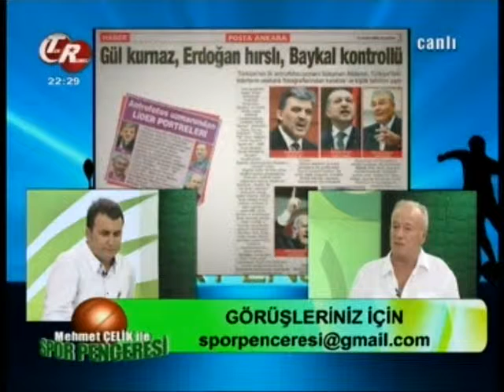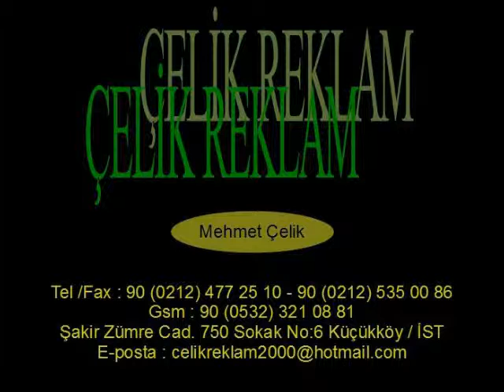Mehmet Çelik'le Spor Penceresi, Tekrumelitv (19.8.2010-3)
Mehmet Çelik'le Spor Penceresi, Tekrumelitv